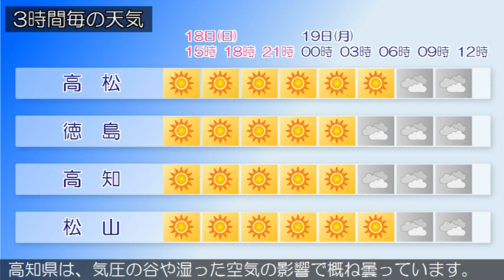2020/10/18 四国地方の天気予報 昼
香川県では、１８日昼過ぎまで高潮に注意してください。
香川県は、気圧の谷や湿った空気の影響で概ね曇っています。
愛媛県は、気圧の谷や湿った空気の影響で概ね曇っています。
徳島県は、気圧の谷や湿った空気の影響で曇っています。
高知県は、気圧の谷や湿った空気の影響で概ね曇っています。